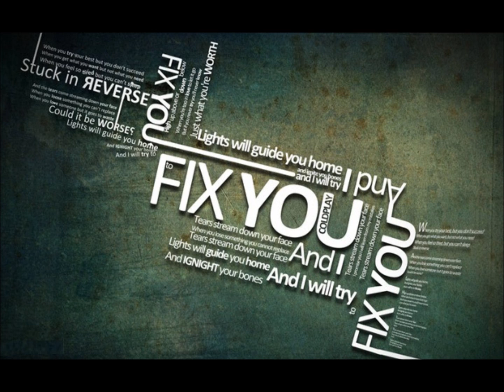Fix You - Coldplay ~ cover by vivialyn14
I found this on my laptop having recorded it yonks ago, so I fixed up the ending and posted it just so's ya know I'm not dead. Enjoy. :)